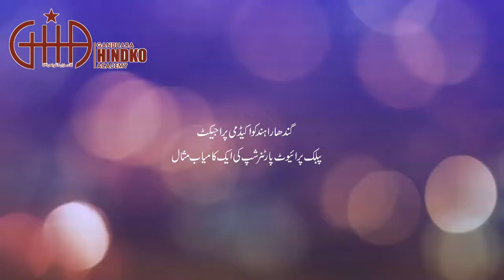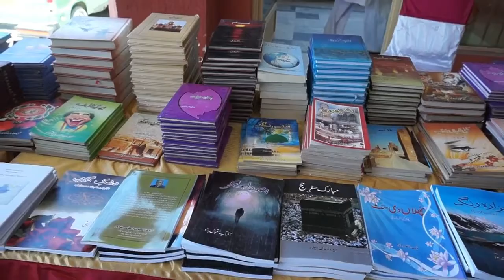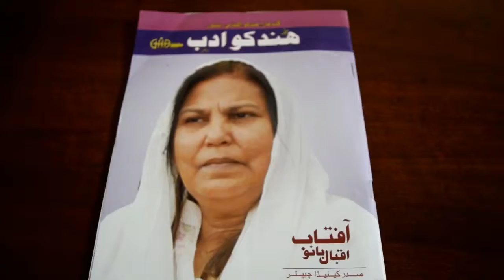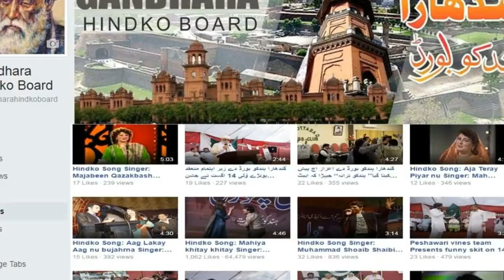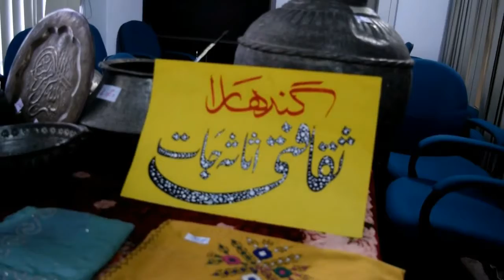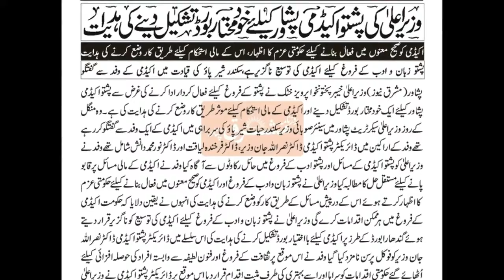Public Private Partnership Documentary